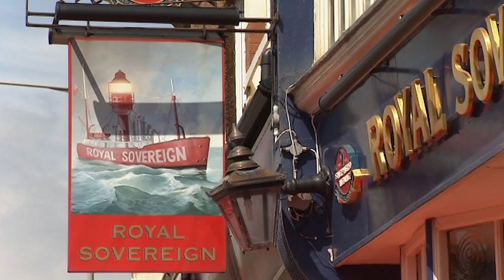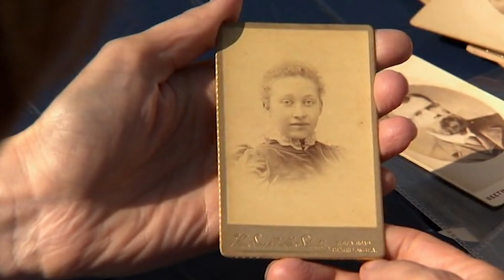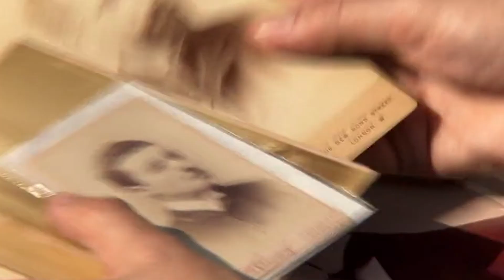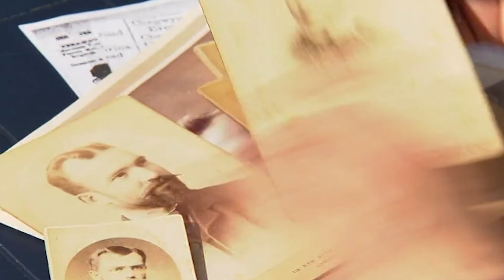Fiona Bruce Visits Her Family’s Photography Studio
Fiona Bruce takes a step back in time, visiting a pub that was formally her family’s photography studio as she learns about the life of early photographers.

Like many people, Fiona Bruce dreams of finding a rogue in her family tree. “Dull is not good,” jokes the newsreader and presenter of Antiques Roadshow at the start of her episode of Who Do You Think You Are? “What would be great, I suppose, is if we got some kind of a great character or some sort of, I don’t know, a mass murderer, a stripper, or someone extraordinary.”

Fiona Bruce's great-grandfather, Frederick Crouch, died during World War One in mysterious circumstances. The family story is that Frederick failed to duck down when shells began falling nearby, despite the fact everyone else around him dived for cover. But a letter written by Frederick's widow to her son's school soon after the war reveals the sad truth behind the story.

Another family story about Frederick is that he joined the army to escape his parents. Hoping to understand the reasons, Fiona investigates the life of Frederick's father, a seemingly respectable Victorian photographer. It soon becomes clear that all is not as it seems with William Crouch, a larger-than-life rogue and star of a celebrated court case.